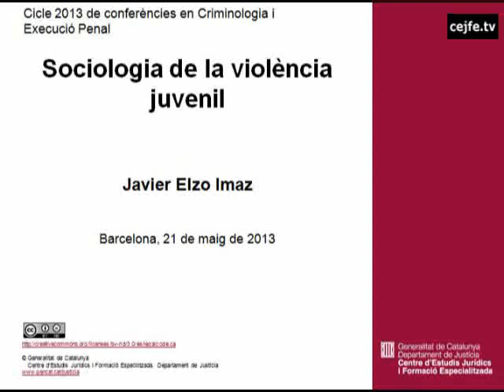La violencia juvenil y los valores de la juventud. Javier Elzo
Cicle 2013 de conferències en criminologia i execució penal. Sociologia de la violència juvenil.